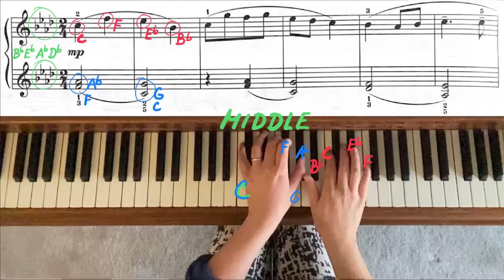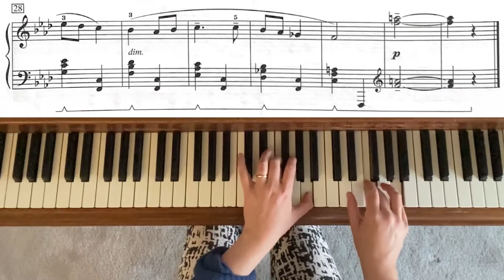A Sad Story, Op. 28, No. 6 by Dmitri Kabalevsky. RCM 4 - Piano Repertoire